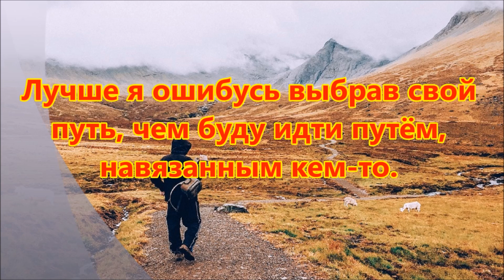Интервью с соавтором канала "Марамойщики"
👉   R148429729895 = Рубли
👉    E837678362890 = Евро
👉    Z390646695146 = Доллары